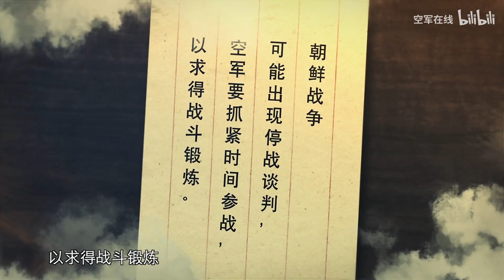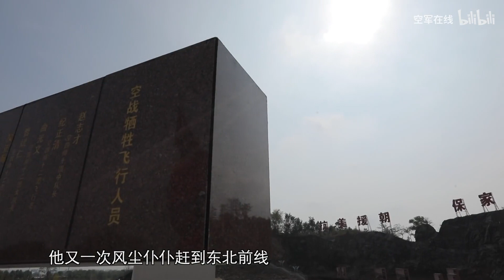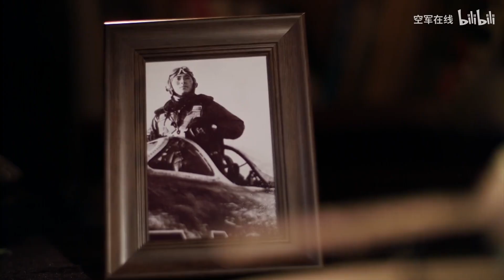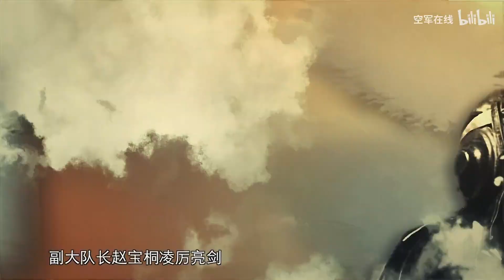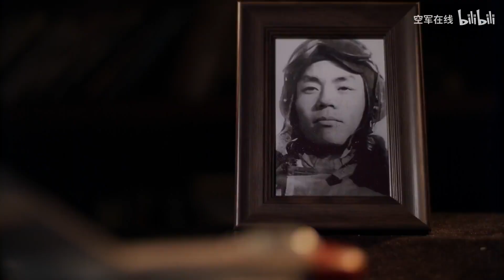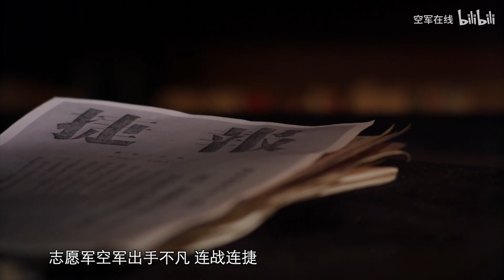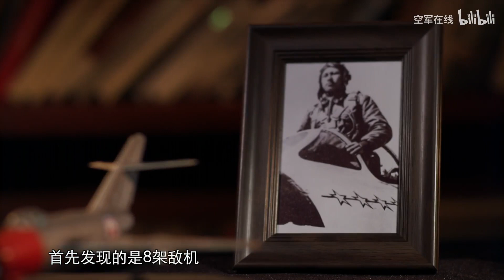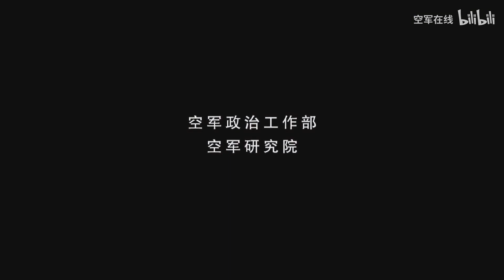抗美援朝空战纪录片《亮剑长空》第二集：空中拼刺刀